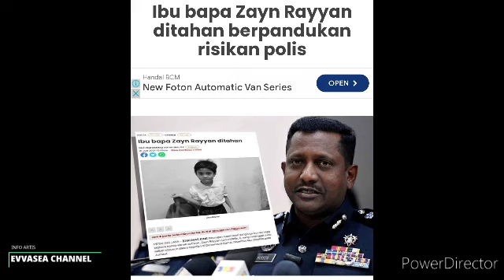KES PEMB*N*HAN ZAYN RAYYAN: P*l!$ Temui Bukti Baru, Sanggat Tidak sangka inilah dalangnya..😱